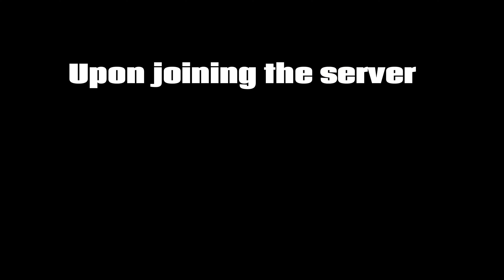I FOUND A 1.12 ANARCHY SERVER IN MINECRAFT WITH A TON OF DUPE! (CRACKED)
🌍 Join Our Anarchy Minecraft Server! 🌍

Welcome to the wild and untamed world of US-03.halex.gg:25467! Experience true anarchy with no /tpa or /home commands—this is survival at its most challenging and thrilling. Our server is fresh and ready for new adventurers to carve their legacy.

🔥 Server Features: 🔥

Pure Anarchy Gameplay
No Teleportation or Home Commands
Fresh and Evolving Community
📜 Server History:
Dive into the early days of our server and become part of its growing lore. From epic battles to emergent alliances, every action shapes the future of our world.

🔗 Join Us:
Claim your place in our community and embark on an adventure like no other!

🎥 Watch Now:
Don't miss out on the excitement—watch our latest video to see what awaits you on US-03.halex.gg:25467!